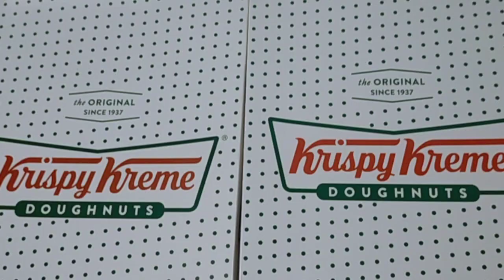My first donut in 2023😍🍩🍩krispykreme donutlover ❤️thank you Sir